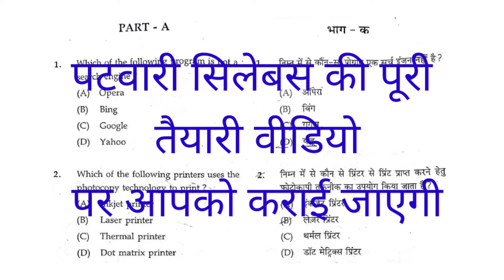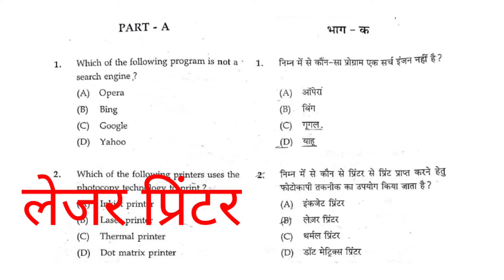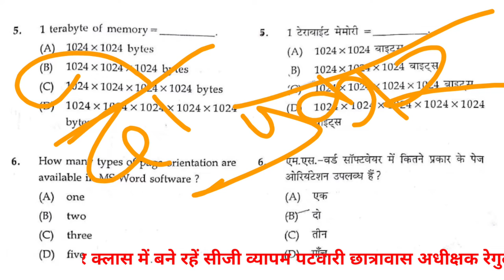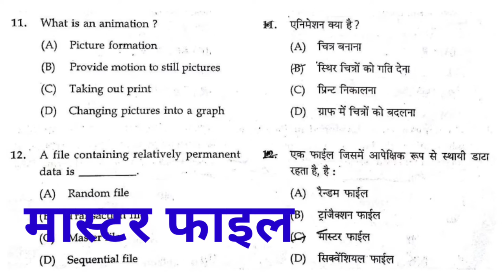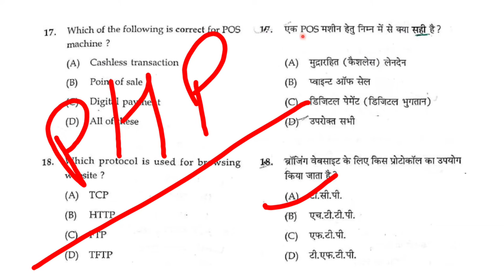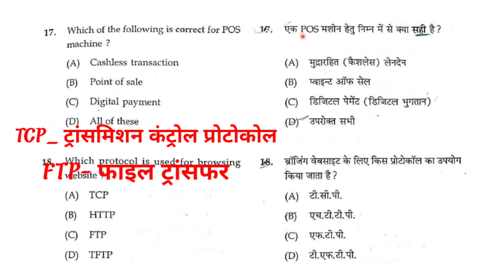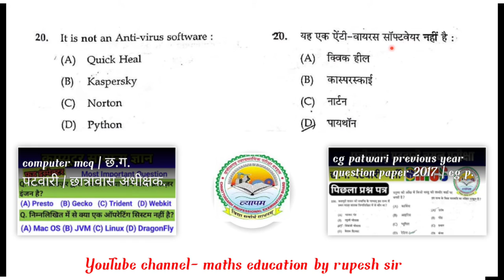छत्तीसगढ़ पटवारी कंप्यूटर प्रश्न, CG patwari previous year question papers, patwari GK GS questions,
पटवारी
10वीं 12वीं
patwari syllabus,
राजस्थान पटवारी की तैयारी कैसे करें
राजस्थान पटवार 2022
पटवारी गणित से पूछे गए प्रश्न क्वेश्चन पेपर
गणित की तैयारी कैसे करें
नौकरी की तैयारी कैसे

छत्तीसगढ़ इतिहास भूगोल से पूछे जाने वाले प्रश्न
CG hostel wardarn bharti 2022
CG hostel wardarn bharti syllabus 2022,